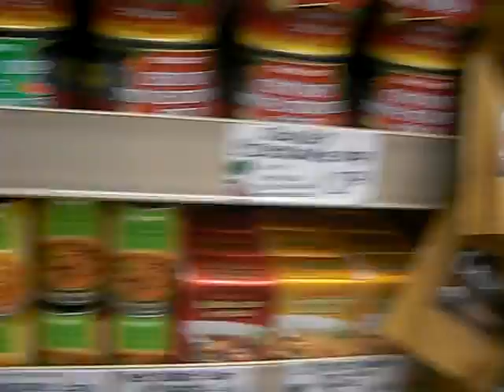Valleywood Fit Girls - "B's Healthy Shopping Trip" (Aug. 1, 2009) at Trader Joe's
Bernadette shopping inside the store. Let's see what she's "throwin in the bag" lol.